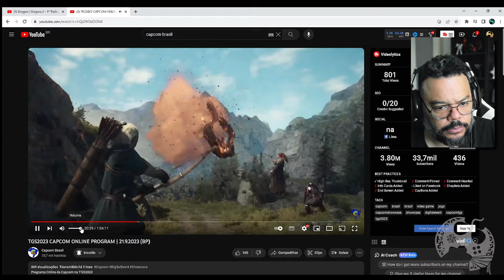DRAGONS DOGMA II ME PARECE INCRÍVEL DEMAIS!!! [ REACT ]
- Emotes únicos
- Grupo exclusivo no WPP e muito mais!!!

Caixa Postal: 4455
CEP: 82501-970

Kallil Augusto